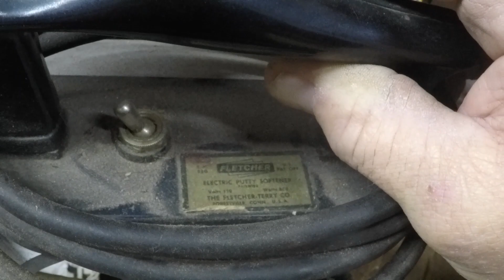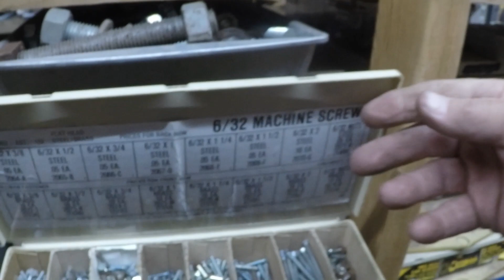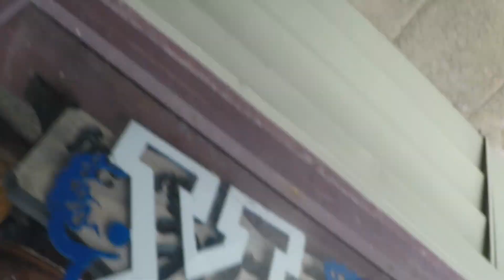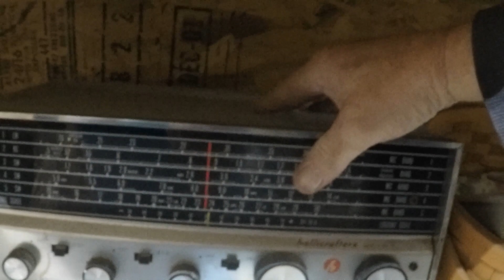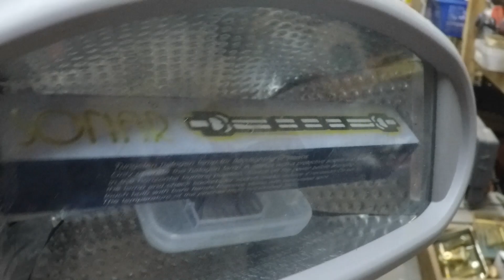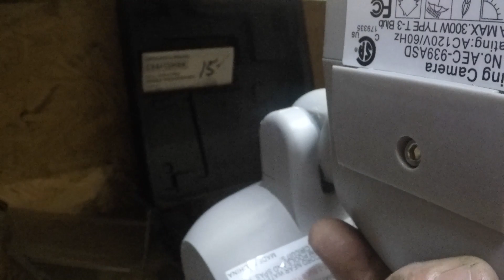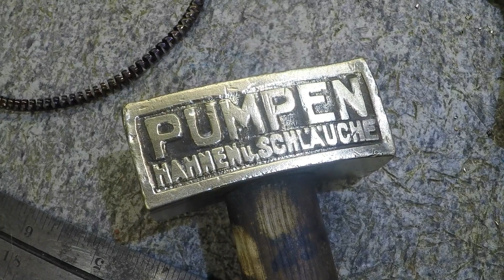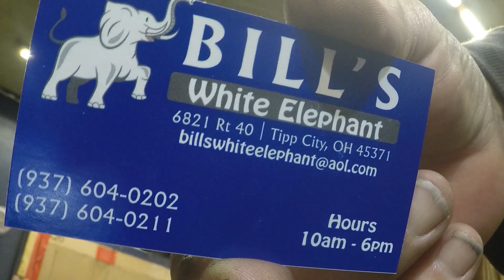BILLS WHITE ELEPHANT PART TWO